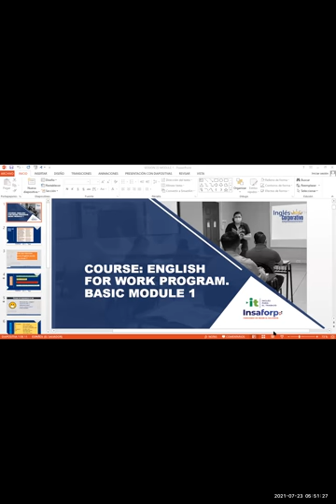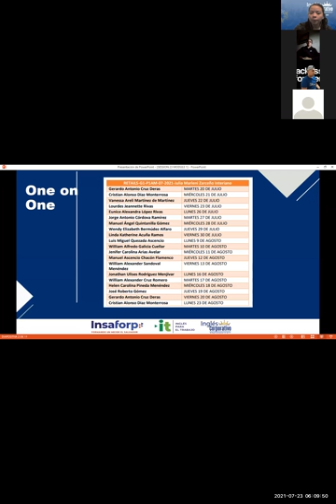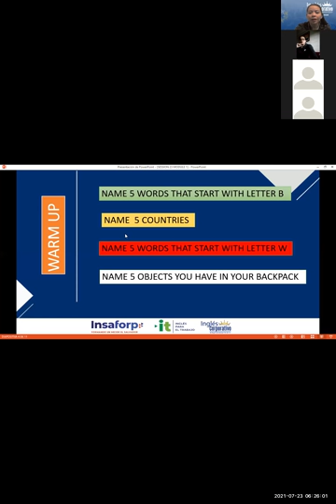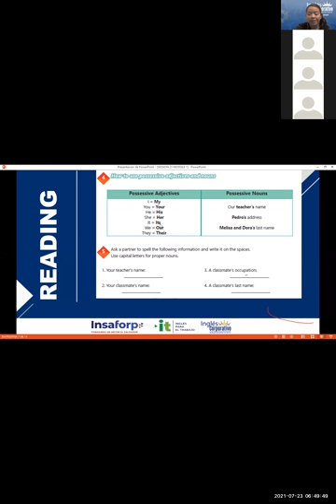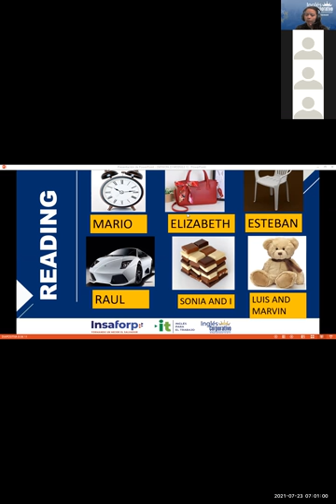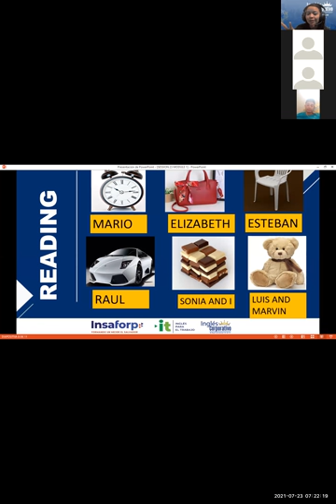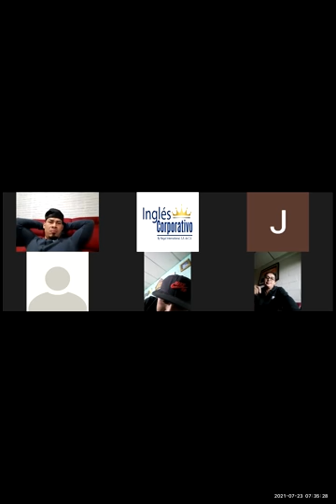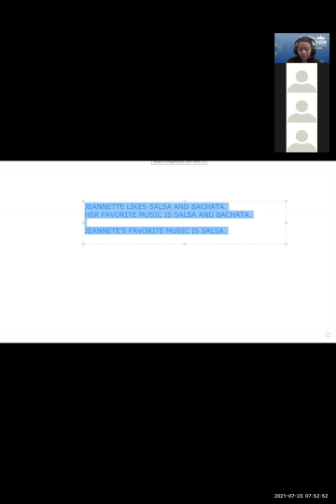Ingles Corporativo-Videoconferencia #4 Possesive adjectives and nouns